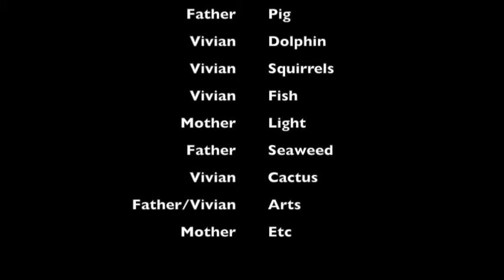Shanghai Fudan International School - Adaptation School Video Project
Introduce students to the study of ecological adaptation through lesson plans, worksheets, and group activities. Supplement your science unit with printable resources and projects that will help you teach students about the different ways in which animals adapt to their environment. Use these life-science materials to examine how organisms respond to predators, seasonal change, and other threats. Explore how migration, hibernation, and physical changes protect species and help them survive.